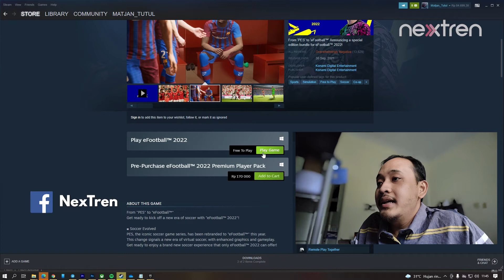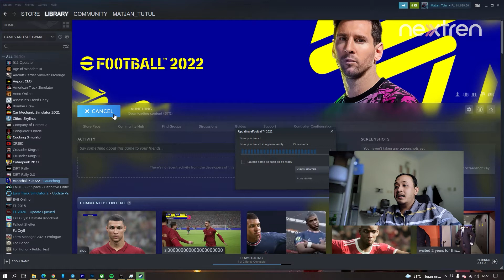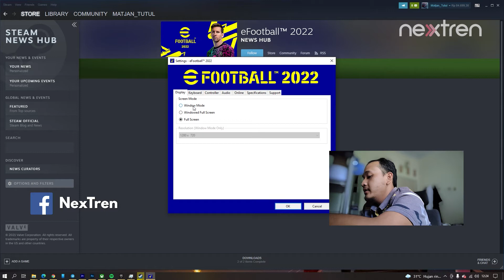Cara Download & Install Game e-football di PC | NexTutorial | Nextren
Nextren.com - Baru-baru ini Konami merilis game bola baru yang bisa didownload secara gratis, e-Football.

Bagi para pengguna PC, game bola ini dapat didownload dengan mudah juga, bagaimana caranya ? gampang.

00:00 intro
00:45 tutorial
03:55 closing